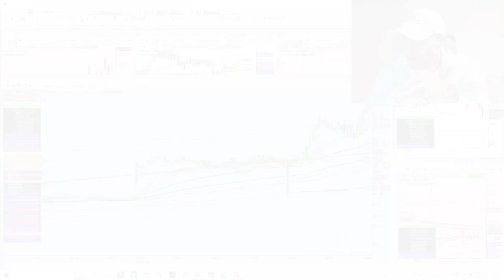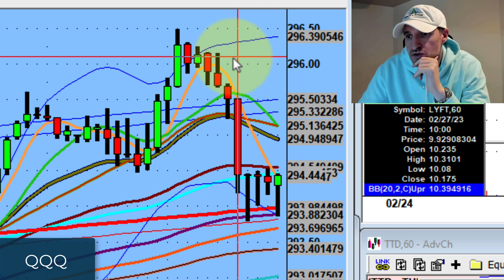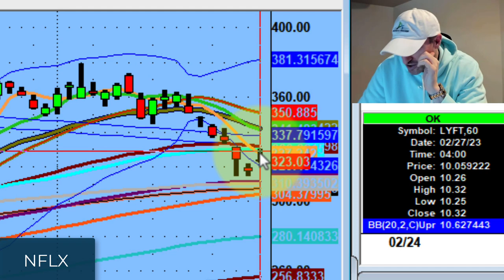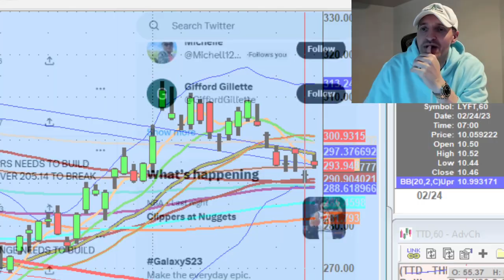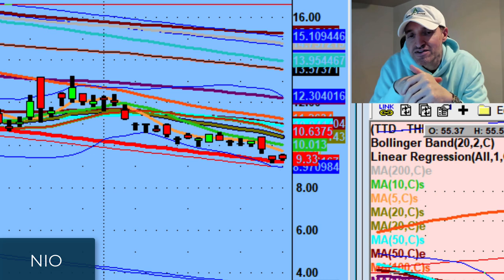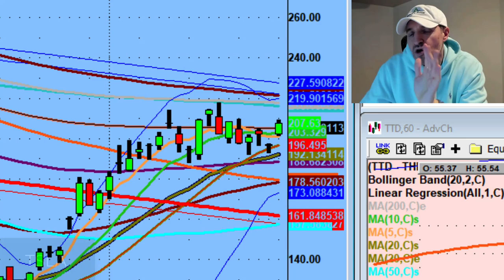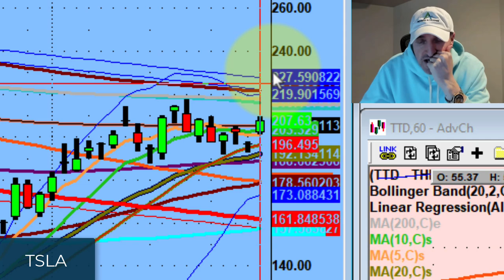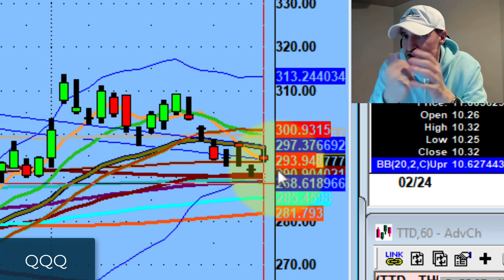The Market was Very Bland Today | Stock Market Technical Analysis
Sometimes you just have to let the market do the heavy lifting for you.

Tonight, we discuss how the market gapped up into supply this morning, but then many stocks continued to drip.

💚 COMMUNITY SUPPORT 💚